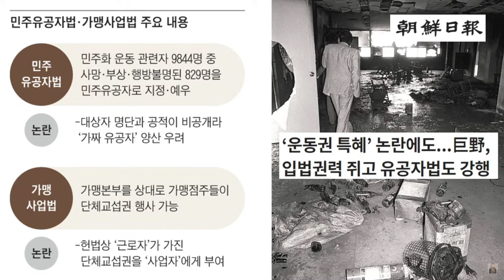꽈배기 이슈 버블버블 - '민주 유공자법'